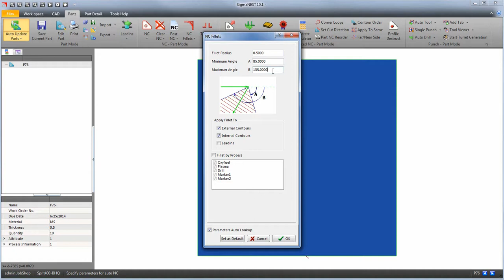SigmaNEST Eğitim Videoları-53- Nesting NC-Parça Modunda Köşe Yuvarlatma- Parts mode fillets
Dünyanın En Başarılı Sac Metal CAM Programı

-SigmaNEST ile Hızınıza Hız Katın!
-En iyi Nesting
-En Hızlı Nesitng
-En Az Fire Oranı
-En İyi Takım Yolu
-Otomatik Fiyatlandırma ve Teklif Hazırlama
-Tek Yazılımla İmalattaki Tüm Tezgahları Yönetme
-3D CAD Programlarınızdan Doğrudan Nesting Yapabilme
-ERP-MRP Entegrasyonu
-Database Altyapısı ile Stok Yönetimi
-Öğrenmesi kolay Kullanıcı Arayüzü
-Fire Oranlarınızı %5 Azaltın